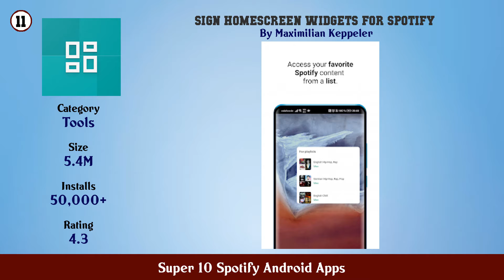Super 10 Spotify Android Apps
11. Sign Homescreen Widgets for Spotify

10. SpotiQ Sound Equalizer and Bass Booster

9. SpotifyTools for Spotify

8. Spotistats for Spotify

7. Anchor Make your own podcast

6. Soundtrap Studio

5. Spotify Kids

4. Spotify for Artists

3. Spotify Stations Streaming music radio stations

2. Spotify Music and Podcasts

1. Spotify Listen to podcasts find music you love